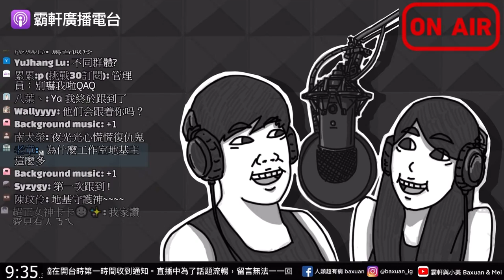地基主的由來｜微疼鬼故事分享｜霸軒廣播電台#31｜直播精華｜Podcast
【 與我們聯繫】
工商合作請洽：Evonne